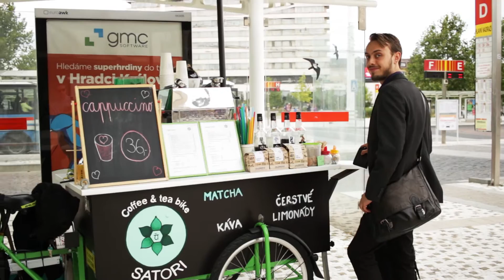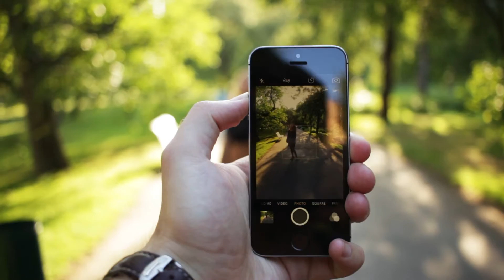Prague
♫Jarreau Vandal - Suburb Superheroes
Ep.16 Praha

Filmed with
Canon 100D + EFS 24mm lens